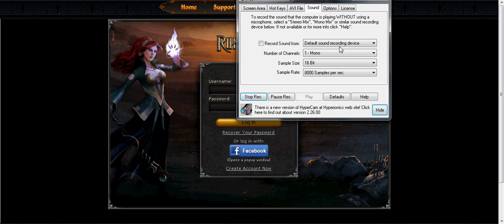where to cut yews and ivy